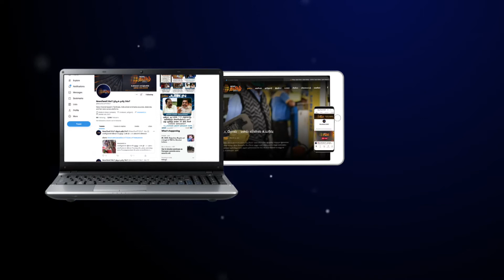என் வீட்டில் காலையிலேயே மின்வெட்டு - எடப்பாடி பழனிசாமி வேதனை | Edappadi About Power Cut | Admk EPS